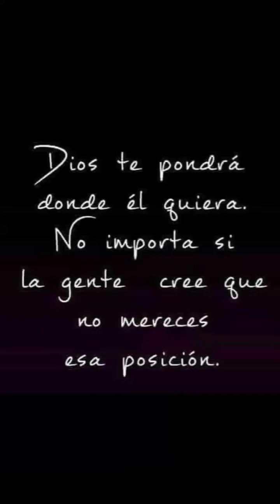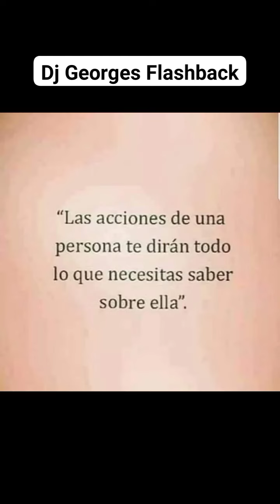Un lugar para amarnos 🍷 Reflexiones 🍷 Producciones MICV 🍷 Dj Georges FLashback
TERAPIA PSICOLÓGICA PRESENCIAL o EN LÍNEA  🧠
ATENCIÓN A PROBLEMAS DE APRENDIZAJE 🌅
$ 150.00  ✨💥🎁 � EXPERIENCIA !! 🧠
Atendemos problemas de 📕
Ansiedad
Estrés
Terapia de pareja
Rupturas de relación
Depresión
Dependencia emocional
Autoestima
Control de emociones
Orientación vocacional
Duelo
Nivelación en aprendizaje
Disgrafia
Dislexia
TDAH
Acalculia
Terapia individual
Servicios en línea previo depósito de su cita
LOS INFORMES Y CITAS SOLO SON POR WHATSAPP
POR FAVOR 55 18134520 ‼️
MANDA MENSAJE AL WHATSAPP  !! 🌈
NO MESSENGER 🙂
VISITA nuestro sitio en YouTube " Reflexiones y Psicología La mente del estratega " 💜 🔆
SI la atención es por 💻 Video llamada o 📲 Vía telefónica ✨ Debe existir Previa reservación  !!  🔆Primero se solicita cita día y hora ✨ 🔆SE TE PIDE SERIEDAD EN LAS CITAS ✴️
FORMALIDAD Y PAGO ‼ GRACIAS ! 🌅